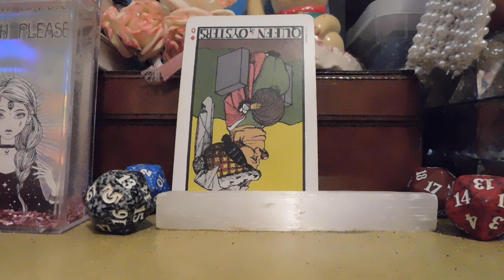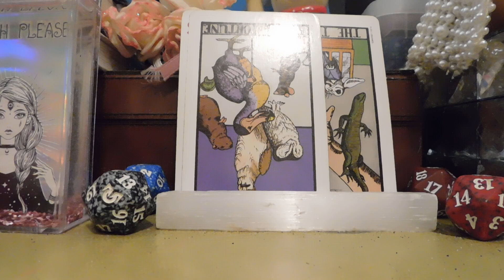Wedding reading 🤵👰💒 I appreciate my spouse & so does he. We believe in our decision to get married.